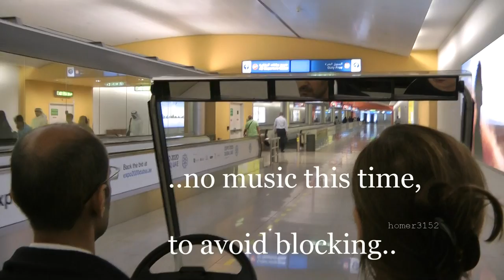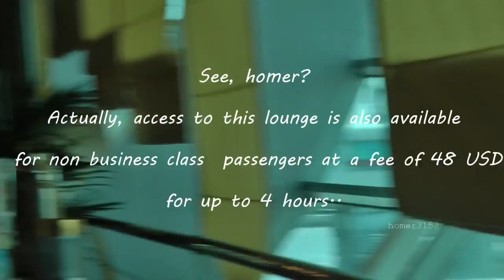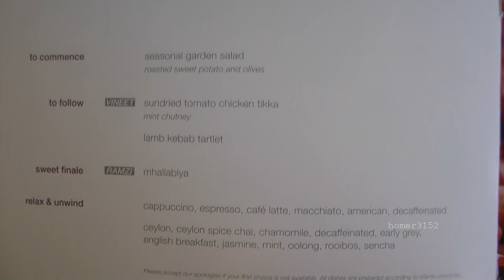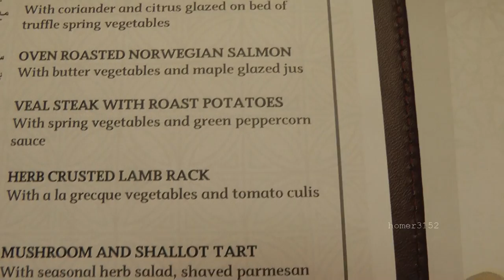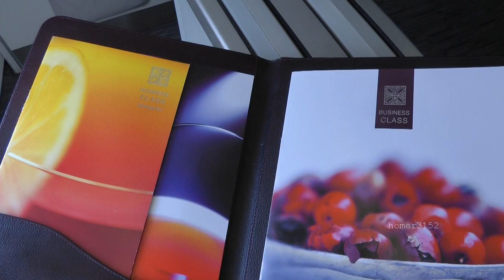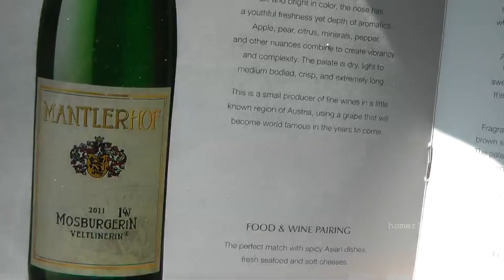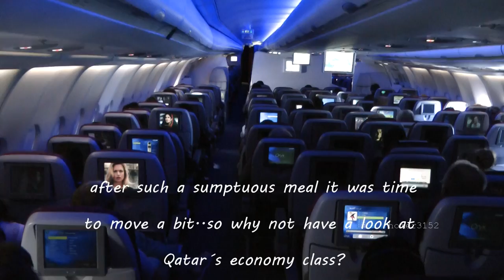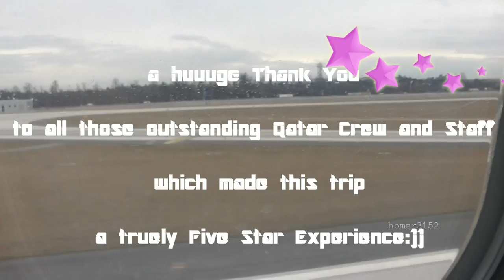Qatar Airways Business Class: a Five Star Experience in HD. Full Flight Dubai-Doha-Frankfurt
Comprehensive coverage of trip Dubai-Doha-Frankfurt in Qatars Business Class, highlighting some of the Five Star features of the product, including Lounges. Aircrafts flown areAirbus A 320 and Airbus A 330-300.